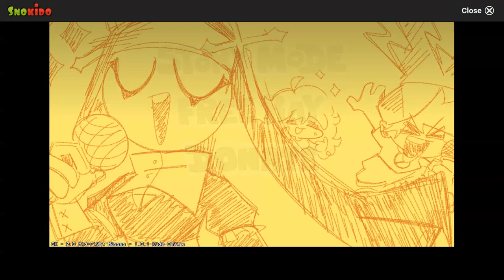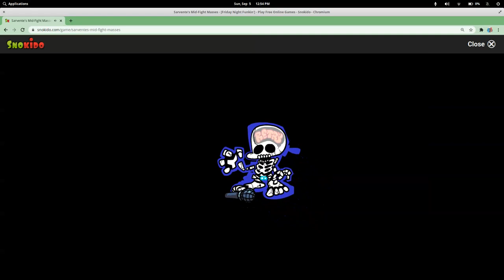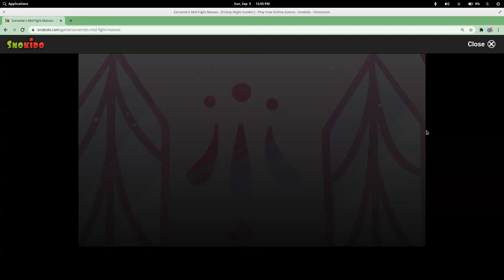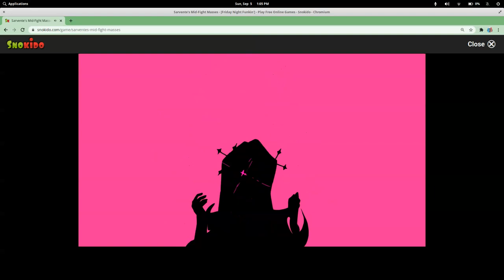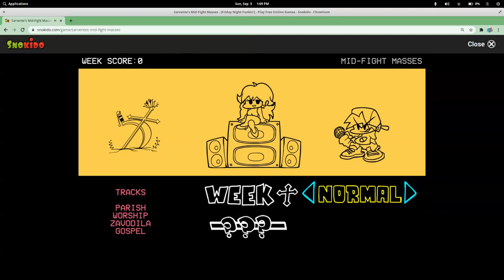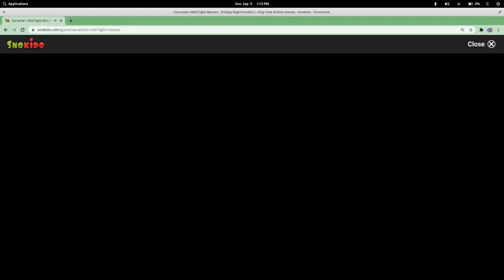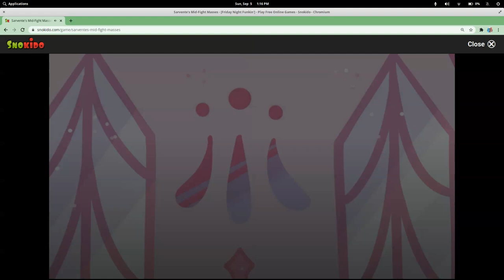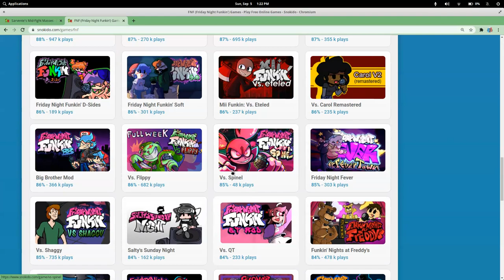Friday Night Funkin Mod Madness #2- Mid-Fight Masses